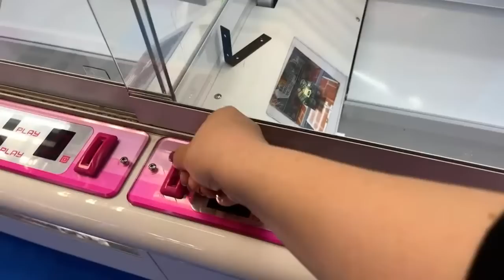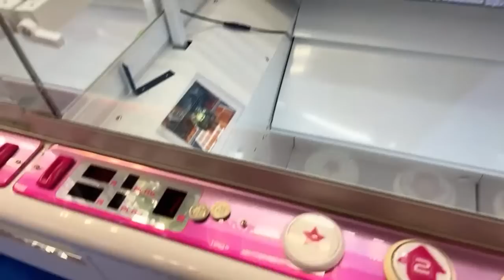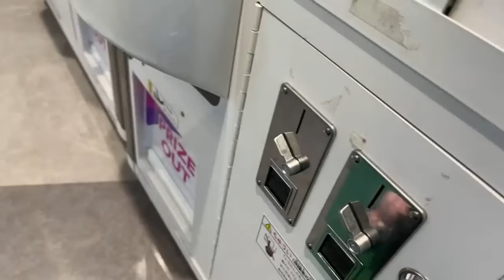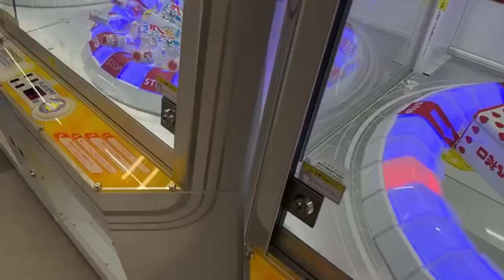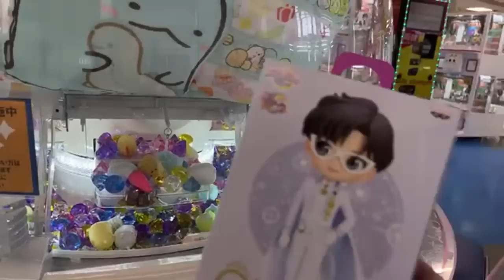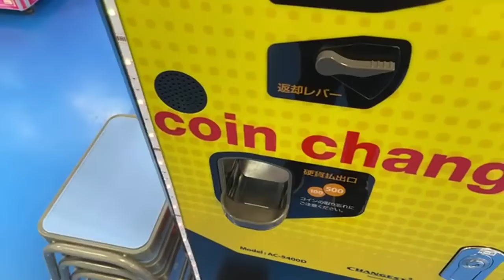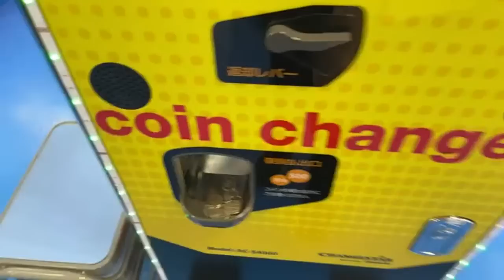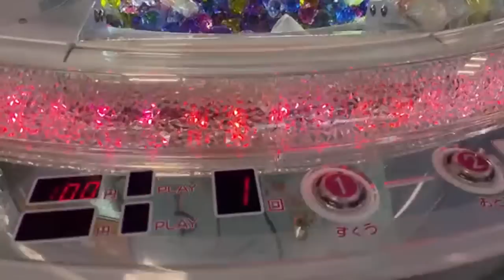Any new prizes today???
Hey everybody!!!  Let’s see if there any new prizes to win!!!